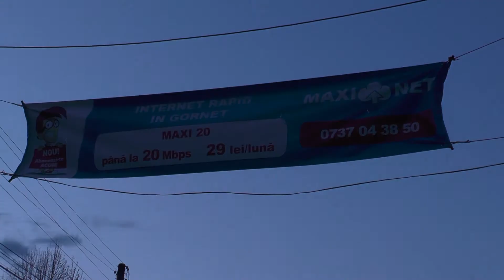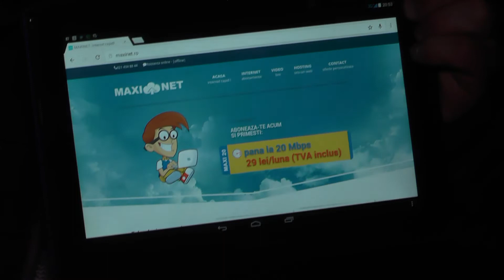Internetul de la Maxinet (reportaj by Mihay Miky)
Reportaj realizat de
Mihai Molea
nr.tel filmari: 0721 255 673